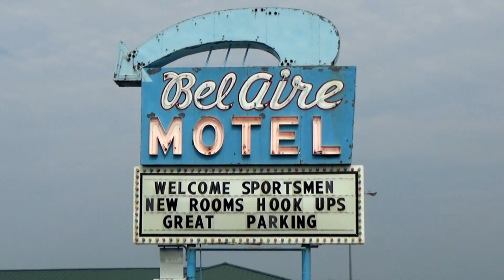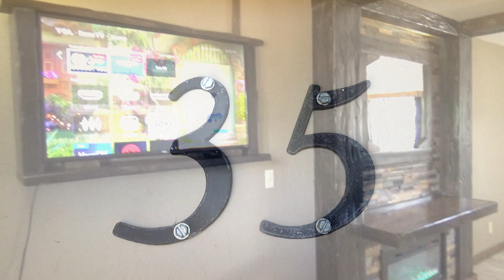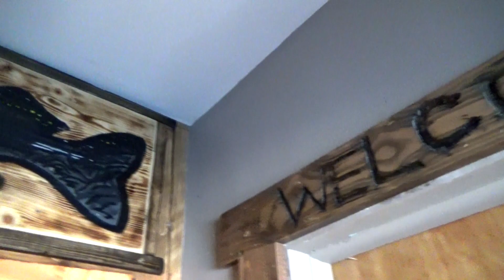Bel Aire Motel, Chamberlain, South Dakota